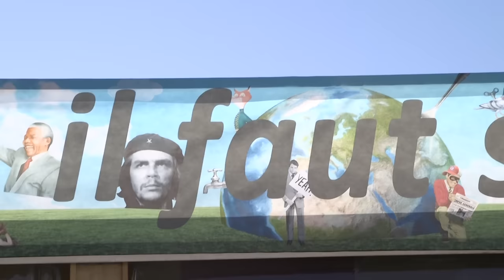Huma 2016 - Interview de Yanis Varoufakis animateur du mouvement Diem25.